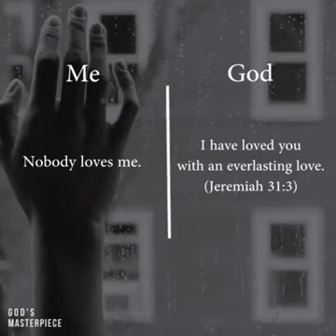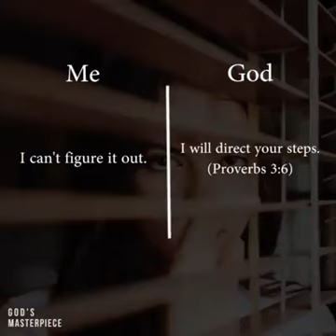Me and God...The Answer of God - i 4 Christ Media Hub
Because You're A Missionary of God...
Share As Much As You Can...
Many Lives Can Be Changed Through These Words...
Because These Are Not Just Words From Man...
These Are From God Himself..

A Channel to reach the Gospel of Christ Our Lord to Whole World via. every channel of Communication and Media...

Also, i 4 Christ Media Hub is an initiative of Jesus Youth Holy Land goals to bring all the christian medias together as a space...

To give our missionary life for Christ and Holy Catholic Church...